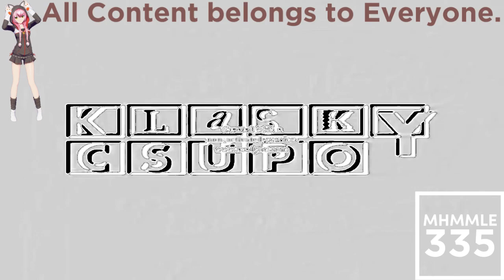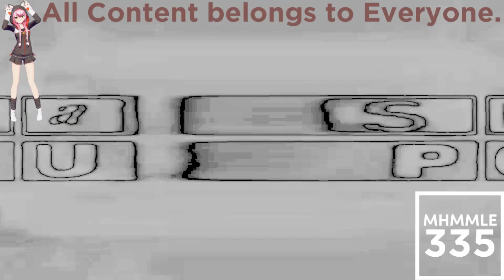(REQUESTED) Klasky Csupo Effects 3 in Ice Bear Major